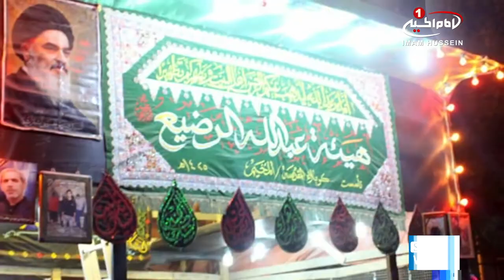خدمت رسانی موکب عبدالله الرضیع علیه السلام در ایام اربعین حسینی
موکب عبدالله الرضیع علیه السلام، از مواکب وابسته به مرجعیت شیعه در ایام زیارت اربعین_حسینی به زائران شهر مقدس کربلا خدمت رسانی می کند.

این موکب خدماتی با بهره گیری از بیش از 50 خادم حسینی و در سه وعده صبحانه، نهار و شام به پذیرایی از زائران می پردازد که در این وعده ها روزانه بیش از 20000 هزار عزادار حسینی پذیرایی می شوند.

گفتنی است، موکب «عبدالله الرضیع علیه السلام» فعالیت خود را از 20 ماه محرم آغاز نموده و تا 28 ماه صفر ادامه خواهد داد.

این تنها یکی از موکب های وابسته به مرجعیت شیعه «آیت الله العظمی سید صادق شیرازی»مدظله می باشد که به صورت شبانه روزی در حال خدمت رسانی به میلیون ها زائر اربعین حسینی می باشد.

السبت - ۱۴ صفر ١٤٣٩
Saturday - 2017 04 November